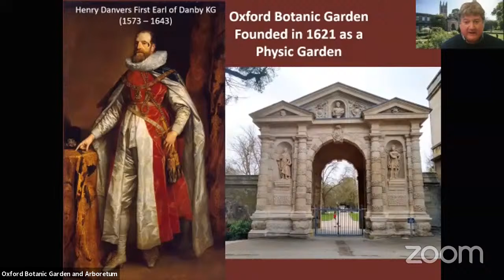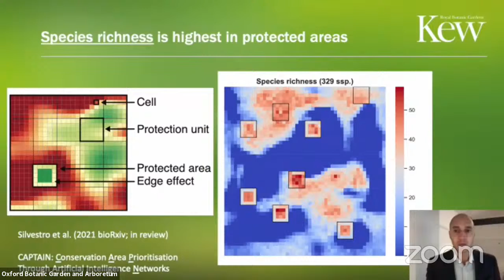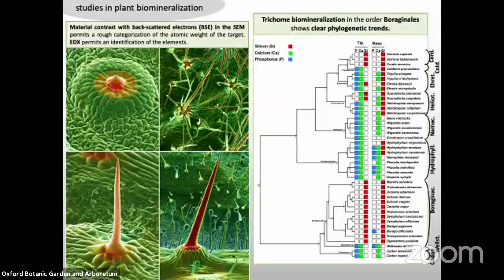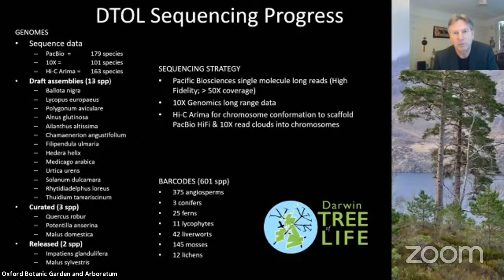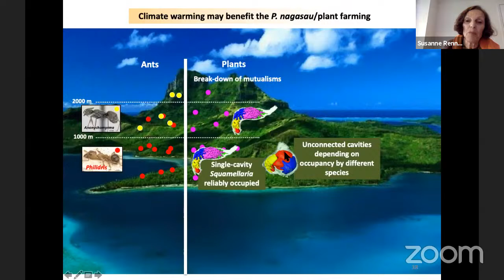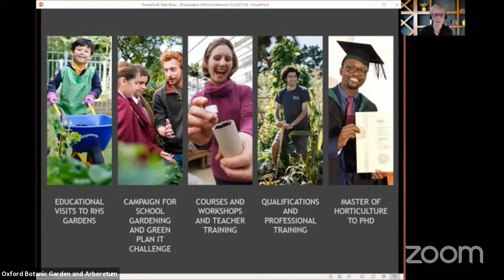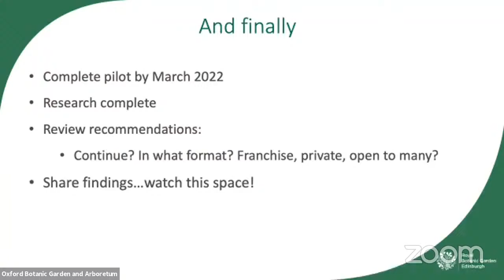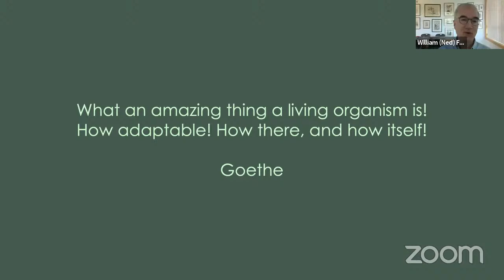Celebrating Botanic Gardens: Past, Present and Future, Day 01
Plants are crucial to life on Earth and botanic gardens are their conservators.
There are 2,500 botanic gardens worldwide and together they hold millions of specimens, representing 31% of the world’s vascular plant species. At a time of unprecedented biodiversity loss and extinction, botanic gardens have a vital role to play in conserving the world’s flora.

This online symposium, celebrating Oxford Botanic Garden’s 400th anniversary, is a unique opportunity to hear from 22 botanic gardens, arboreta, herbaria and horticultural organisations from around the globe. Learn about their work in conservation, research, horticulture and education, and speak to experts from leading institutions.